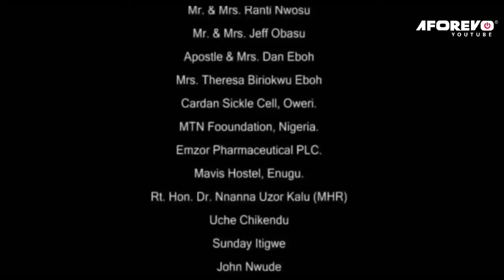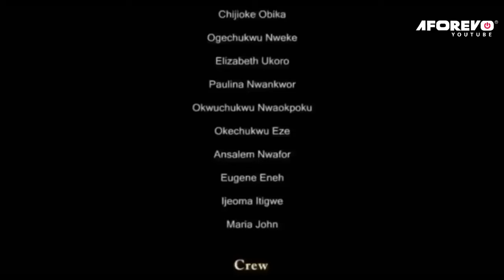Elle A Été Étiquetée Comme Une Enfant Maudite Mais Un Mec Riche De La Ville L'a Vue Et L'a Épousée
Un Film Nigérian, comment elle a été étiquetée comme une enfant maudite mais un homme riche de la ville l'a vue et épousée.